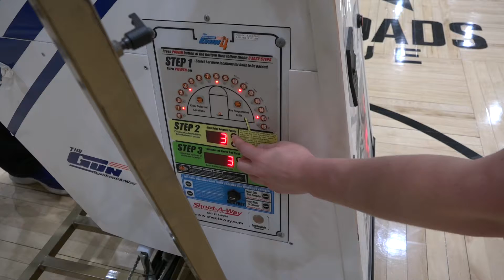2022 Day of Giving | Women's Basketball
To participate in the Taylor Athletics Day of Giving, please